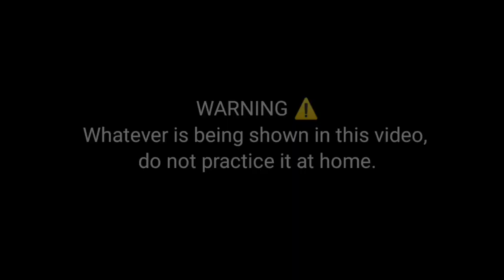Bullet मैं लगा दीए चोंगा फिर क्या हुआ 🤔